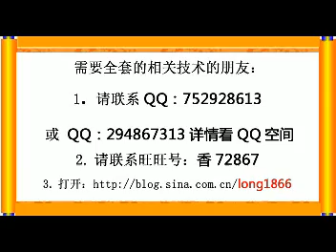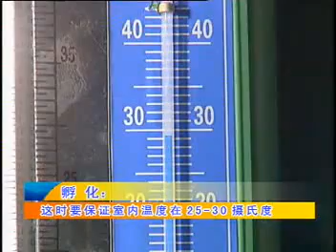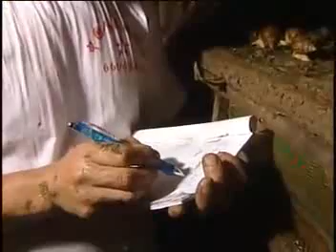白玉蜗牛养殖与加工技术视频 清晰